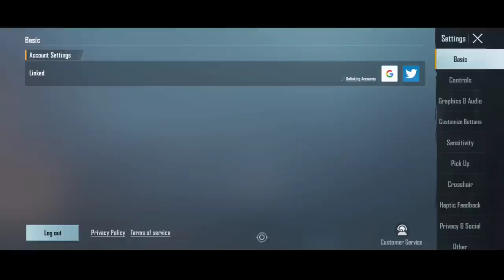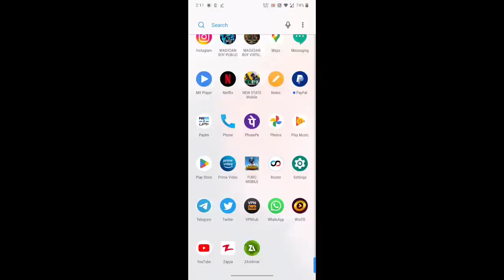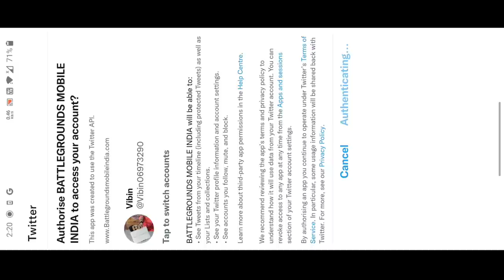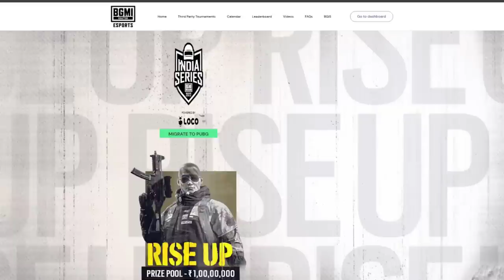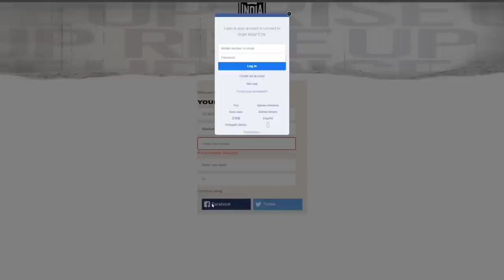Bgmi To Pubg Mobile Data Transfer ( Scam ) Easy Way To Fix Twitter Login Problem